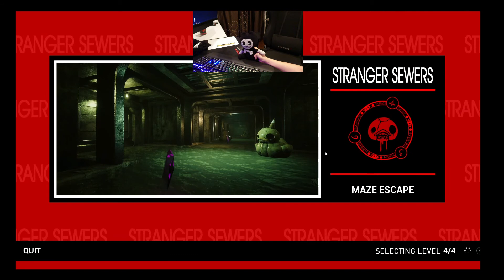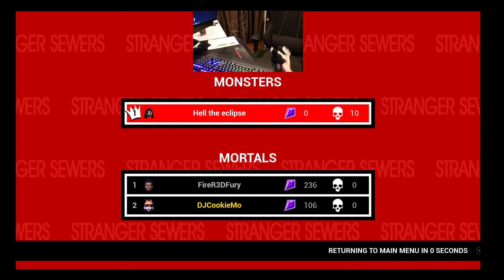Why do I keep losing! Dark Deception: Monsters and Mortals Game play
DJ Cookie mo plays as a monster and a mortal!